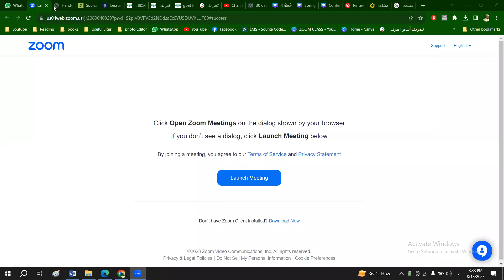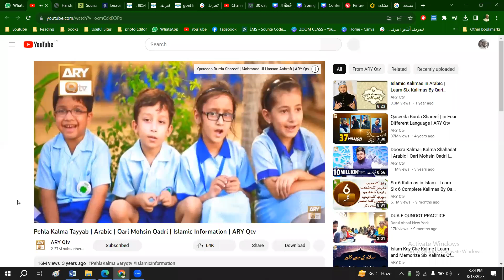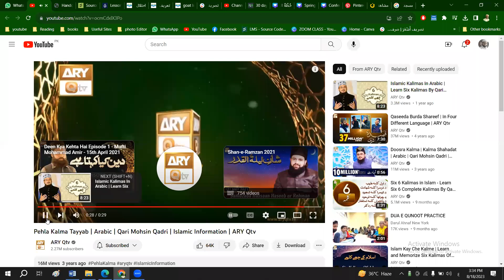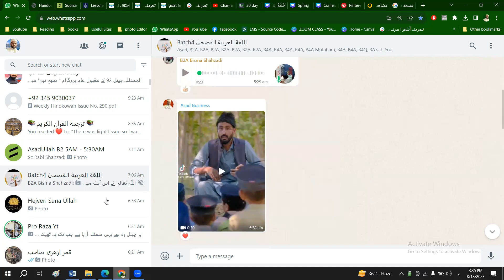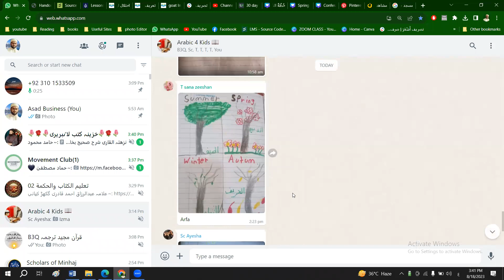Time in Arabic II kids class